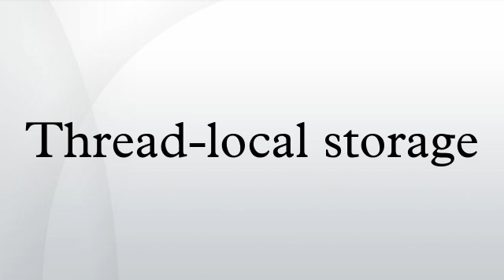Thread-local storage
Thread-local storage is a computer programming method that uses static or global memory local to a thread.
TLS is used in some places where ordinary, single-threaded programs would use global variables but where this would be inappropriate in multithreaded cases. An example of such situations is where functions use a global variable to set an error condition. If errno were a global variable, a call of a system function on one thread may overwrite the value previously set by a call of a system function on a different thread, possibly before following code on that different thread could check for the error condition. The solution is to have errno be a variable that looks like it is global, but in fact exists once per thread -- i.e., it lives in thread-local storage. A second use case would be multiple threads accumulating information into a global variable. To avoid a race condition, every access to this global variable would have to be protected by a mutex. Alternatively, each thread might accumulate into a thread-local variable. Threads then only have to synchronise a final accumulation from their own thread-local variable into a single, truly global variable.